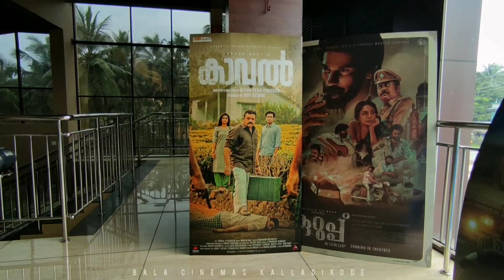Kaaval Movie Review | Kaaval Movie Theatre Response | Suresh Gopi | Kaval Public Review